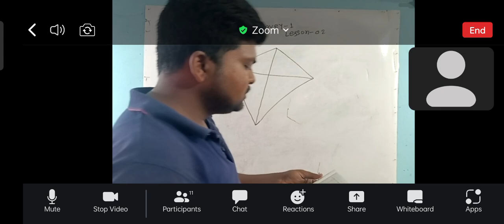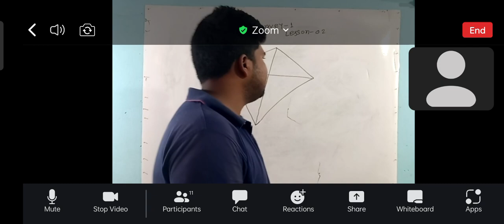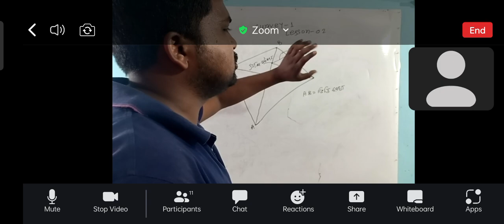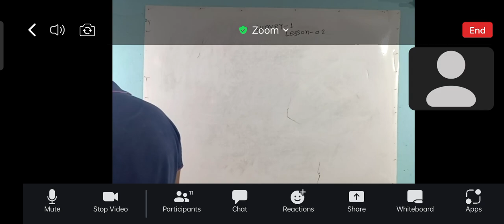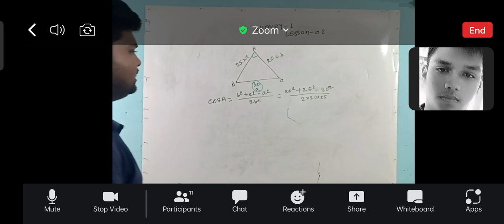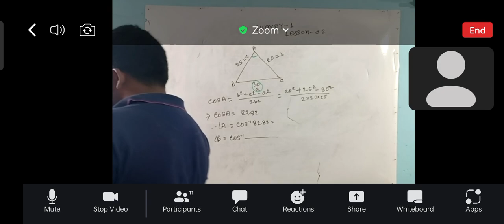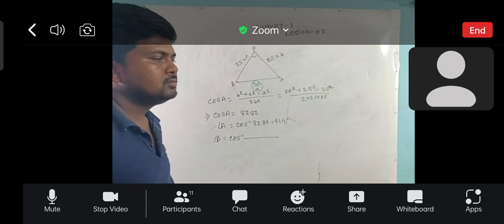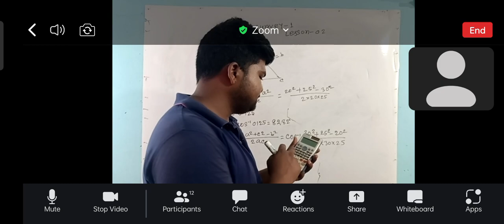Surveying 1 Chapter 2 | সম্পূর্ণ অধ্যায়ের সমাধান | Live Class